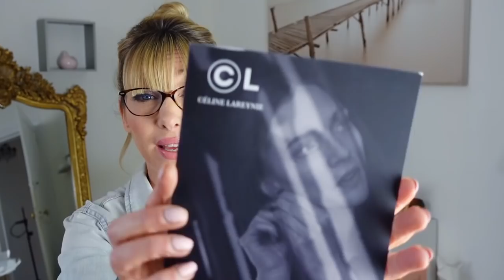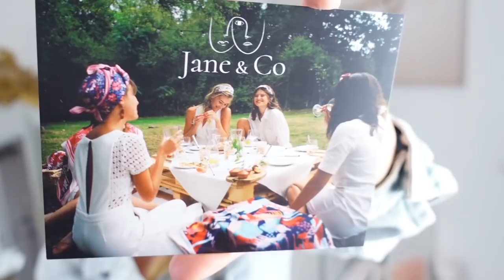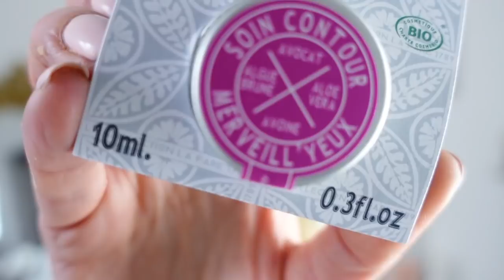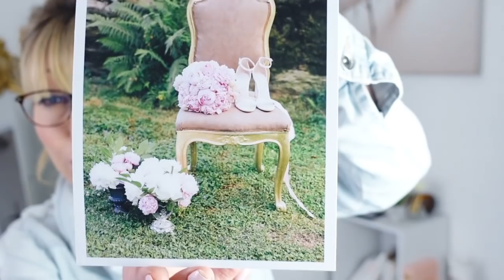BOX LE BOUDOIR MARS 2022